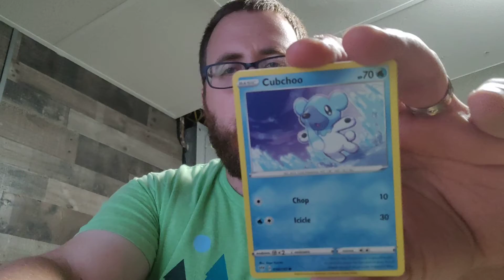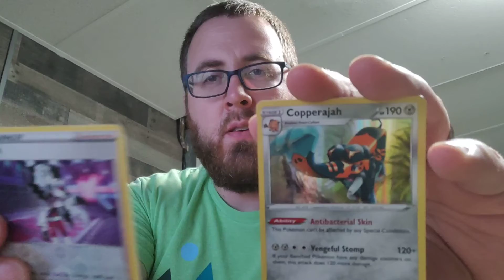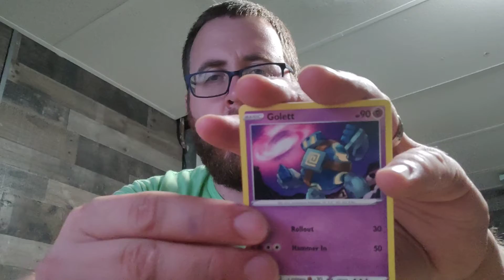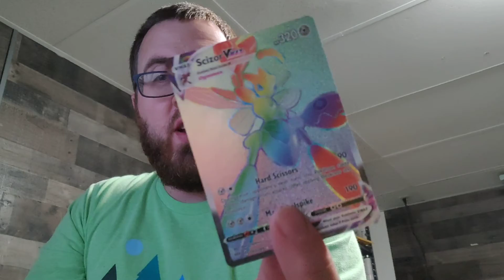Trying Single POKEMON DARKNESS ABLAZE Packs from Walmart [Rainbow Rare Pull!!!]